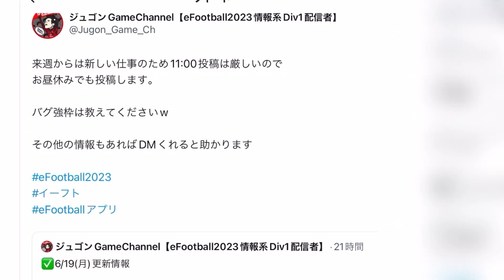【やっと】eFootball2023 2つの内容をご報告 スキル追加●●回でコンプ成功 偏りがハンパない 明日(水曜)から動画投稿活動が変わります！【eFootballアプリ/イーフト】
参加型Co-opをなんとかやりたいが...